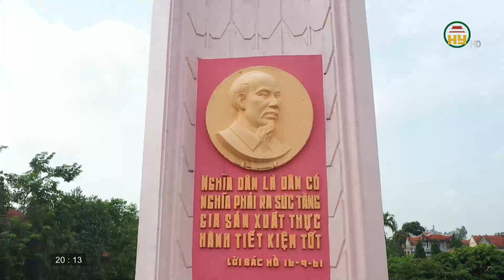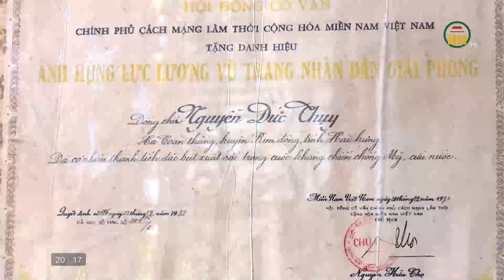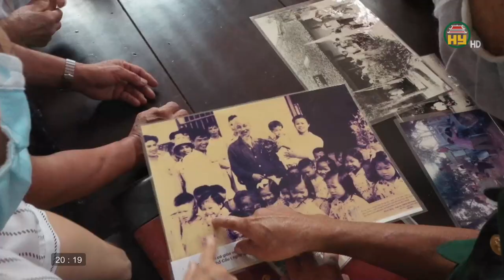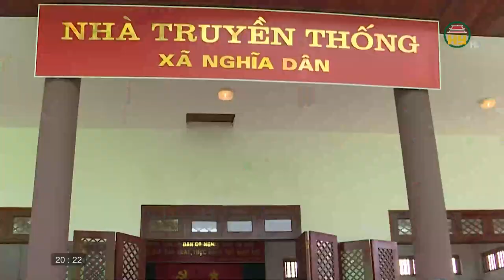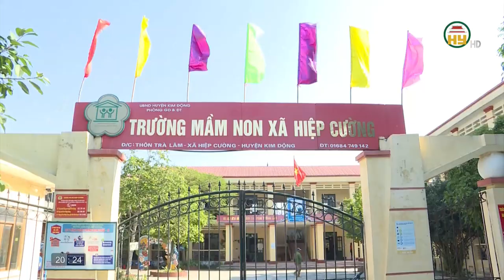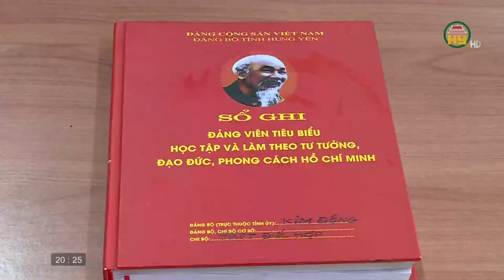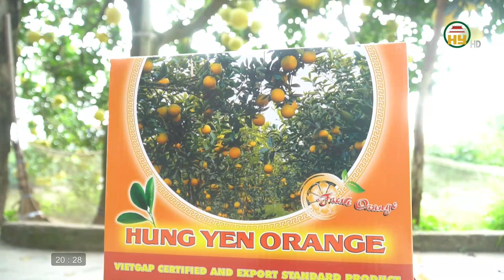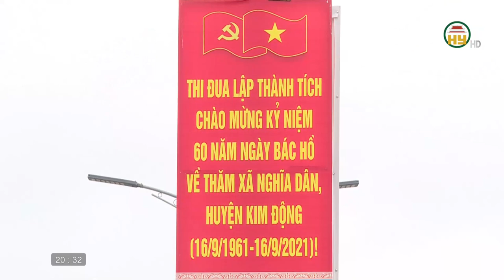Huyện Kim Động đinh ninh lời Bác dạy